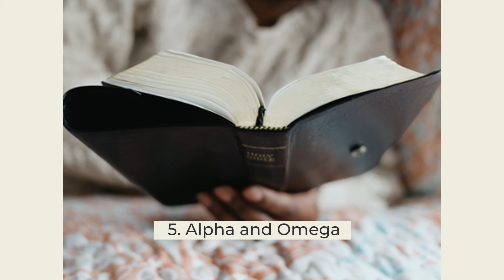VP Stakes Close to the Finish - Judge Rules on Trump Case - D’Vontaye Mitchell Death Ruled Homicide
Veep-Stakes Close to the Finish Line - Judge Rules on Trump Case - Death of D’Vontaye Mitchell Ruled a Homicide